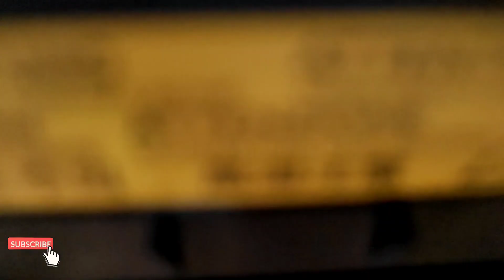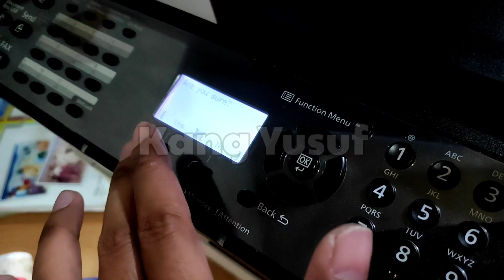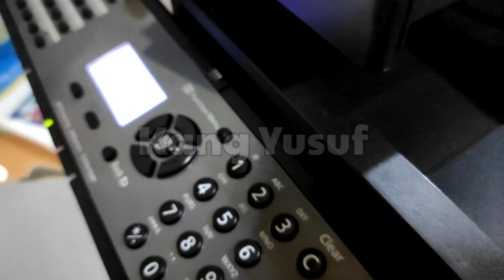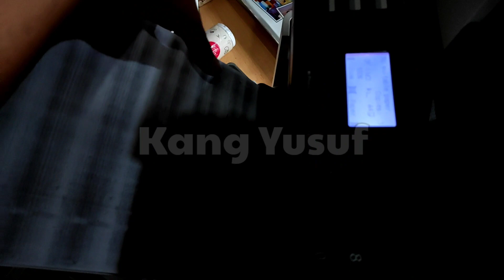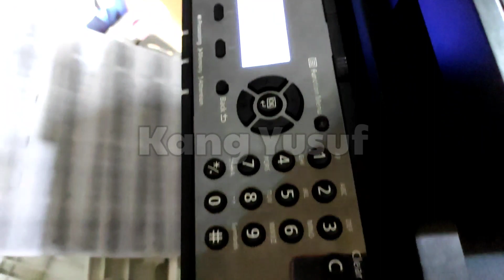Paper Jam Fotocopy kyocera m2040dn sembuh pakai kain teflon import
Permasalahan paper jam atau kertas macet area unit fixing terkadang disebabkan dari kain yang tidak cocok dengan film. video ini menampilkan serta membuktikan bahwa paper jam pada area fixing kyocera m2040dn dapat dengan mudah diatasi asalkan tahu solusinya. cukup menggunakan kain anti paperjam yang akan dibahas divideo tentu membuat mesin teman-teman kembali lagi lancar.
namun ada yang perlu digaris bawahi apabila permasalahan tetap cek bagian sensor-sensor mesin.